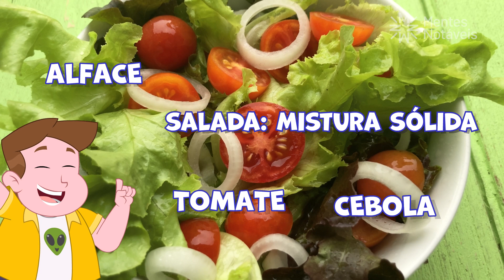MISTURAS EXPLICADAS! HOMOGÊNEO VS. HETEROGÊNEO – EXPLICAÇÃO CIENTÍFICA FÁCIL| 4º ano – Ciências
Com a presença de Alice, uma convidada pra lá de especial, Quito apresenta mais uma produção do Quivlog! 🧑‍🍳👩‍🍳

No vídeo de hoje, nossos mestres-cucas estão na cozinha e, além de preparar um delicioso bolo, eles vão nos ensinar tudo sobre misturas heterogêneas e homogêneas!

Prepare-se pra uma aventura enquanto eles misturam (literalmente) Ciência e culinária.
Você vai descobrir como diferenciar uma mistura homogênea de uma heterogênea, e, talvez, até pegar algumas dicas pras próprias aventuras na cozinha! 🍓🧃🥒

Mas, lembre-se, é essencial a presença de um adulto pra te ajudar e orientar!

Agora, dê o play e venha conferir como a Ciência está presente até em uma receita de família! 🚀🍴

📚 Este vídeo está relacionado à habilidade EF04CI01 da BNCC. Nosso conteúdo contribui para o desenvolvimento educacional conforme as diretrizes nacionais.

SOBRE O CANAL:
Neste canal, oferecemos conteúdos educativos de forma lúdica para crianças e jovens.
Nosso objetivo é ser um aliado no processo de aprendizagem, seja você professor, pai, mãe, responsável ou aluno.

Acompanhe as aventuras da Turma Notável e não perca nenhuma novidade! Ative as notificações para se manter sempre atualizado com o conteúdo do canal. 😉